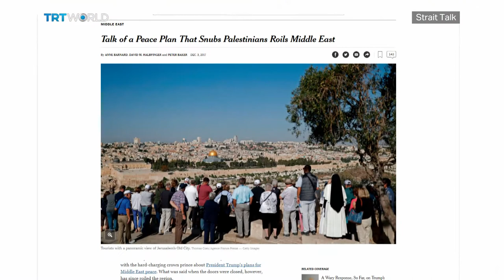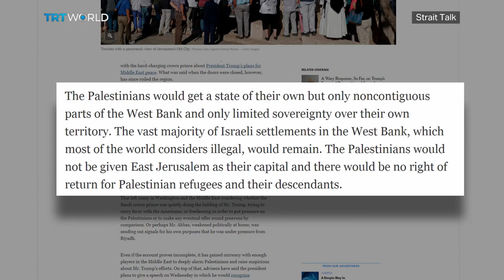Strait Talk: Interview with Faed Mustafa, Palestinian ambassador to Turkey on Jerusalem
Strait Talk host Ali Mustafa speaks to Palestinian Ambassador to Turkey, Faed Mustafa, about the fallout the region is expected to face because of Trump's decision.

Strait Talk brings you the much-needed context to stories that are changing the world around us. It airs every Friday at 20:30 GMT on TRT World.